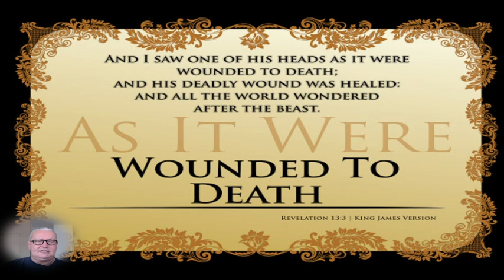The head wound of the Antichrist - New understanding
When you make a gift, you will instantly help us on our way to promote the Kingdom of God. You can stand separate from the crowd by donating here:
Triple Grace needs your support because together we can save many souls. Thank you!

Happy Viewing!

Blessings

Michael